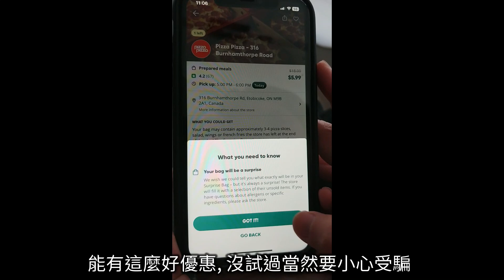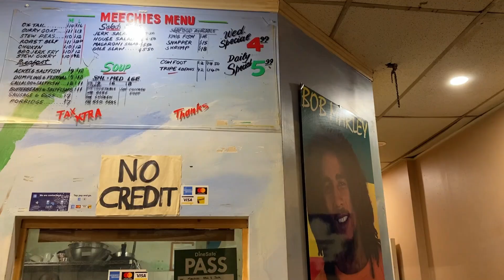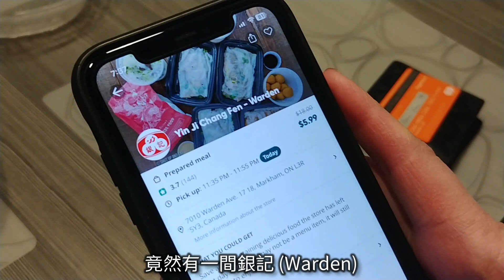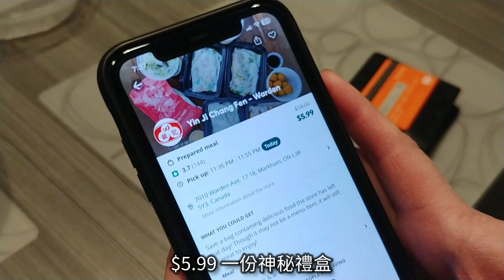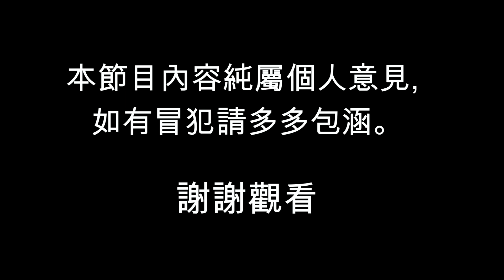[多倫多好為食] 食得唔好嘥! Too Good To Go 手機 App 買平食! (非廣告) Good app for food takeout near me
請自行到 Google Play 或 Apple Store 下載相關程式。

*** 所有用餐均屬自費 ***
鳴謝贊助
恆生地產 Living Realty
Isaac Quan 關耀豪